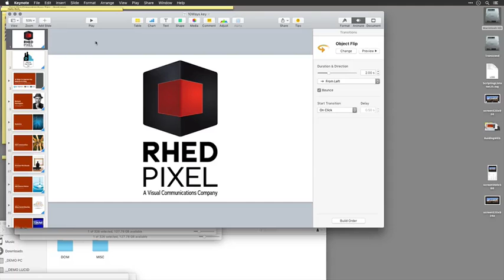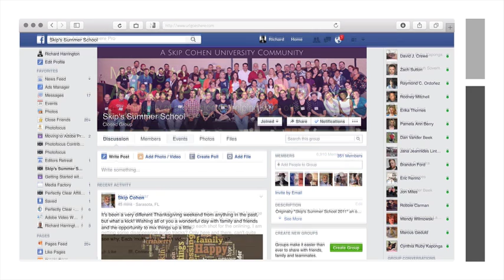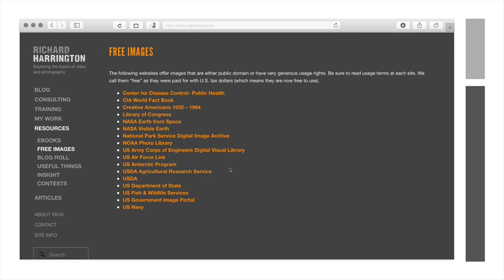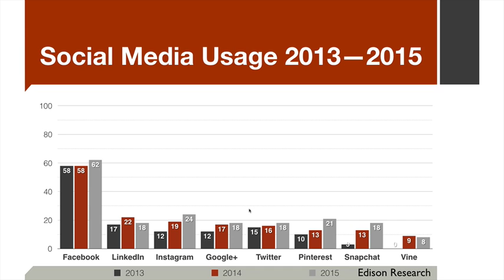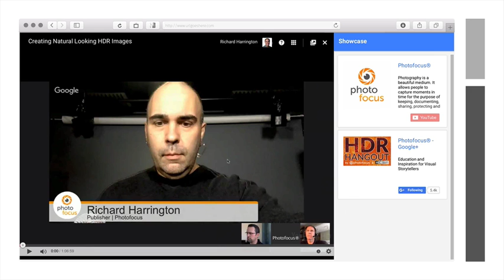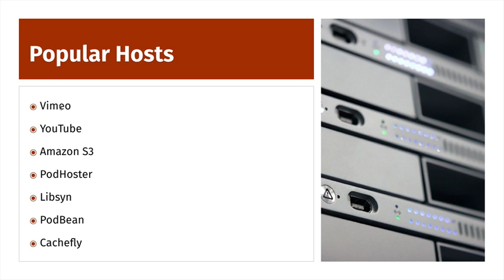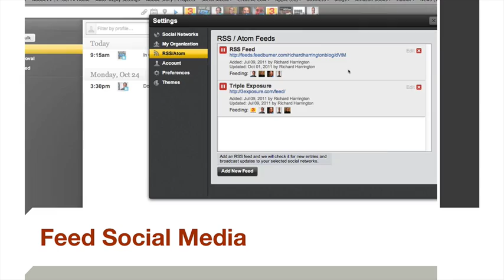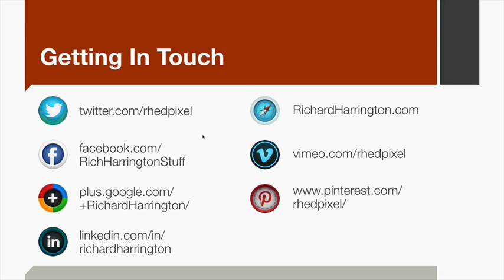10 Ways To Improve Any Website Or Blog Best Practices For Web Publishers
This is a live recording from GV Expo.  Please forgive the lower quality audio.

In this class we’ll explore practical techniques to improve your website. From design to technology, this class will take a look at techniques that work.Rich Harrington published his first website in 1996, and with nearly 20 years publishing experience he’s got a lot of life lessons to share. We’ll look at essential tools that increase time on site as well as explore helper services for automation. You’ll also discover essential strategies to enhance your posts with graphics and video.